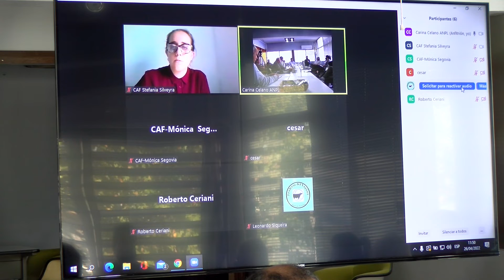BLOQUE 3 VIERNES 29 DE ABRIL DE 2022